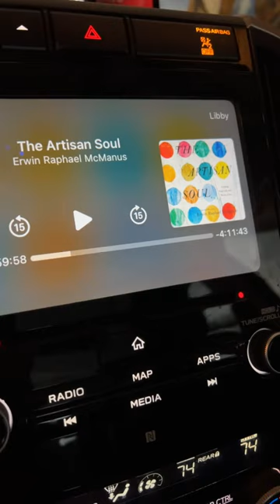Vlog - Book Review & Life Reflection - (Fruitful Ever After)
The Artisan Soul By Erwin Raphael McManus is the audio book of reference today. Shannon, with the Fruitful Ever After podcast, spends some moments in raw emotion in this vlog…
Nothing quite like having a book transform your day…and life for that matter!

What book(s) have transformed you? Please share in the comments! 😊